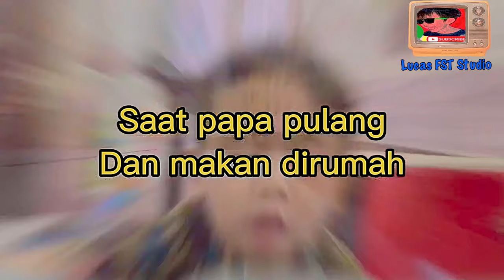Lucas Salah Tanggap||Hati hati dalam mendidik Anak|| Drama komedi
kerasukan iblis dan keracunan. drama komedi ini dibuat hanya untuk menghibur kalian semua guys. tetap saksikan dan dukung channel Lucas FST Studio terus ya guys...

kalo mau collab atau kasih masukan boleh email ke email ku di bawah ya guys🙏🏻

follow Akun Medsos ku ya guys...